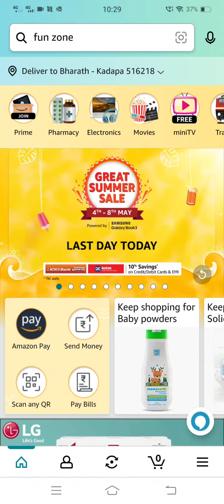Amazon iQOO Answer and Win MayART Quiz | 8th May 2023